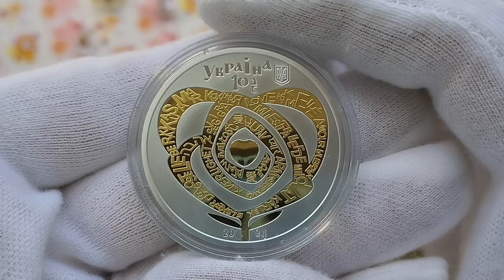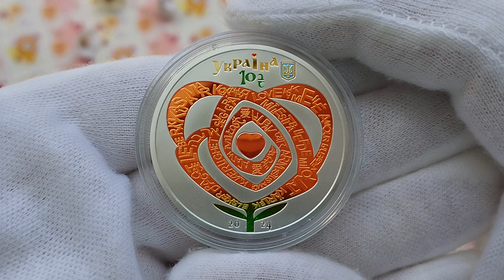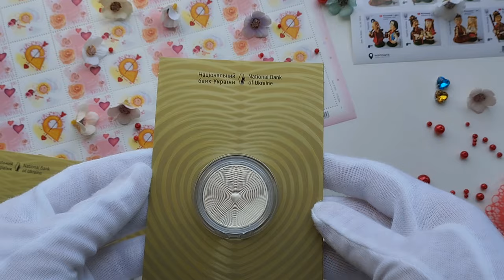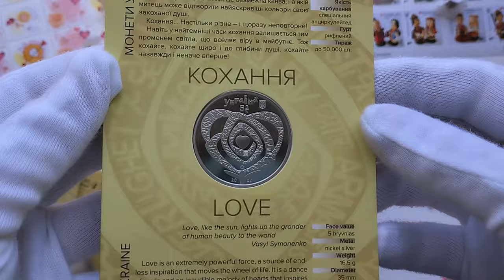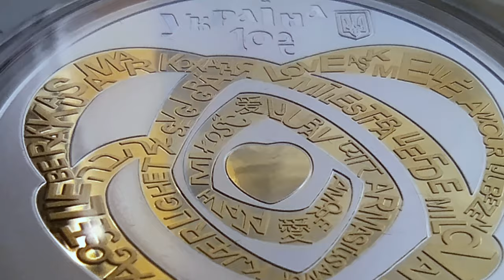Огляд срібної монети "Кохання" 2024, 10 гривень